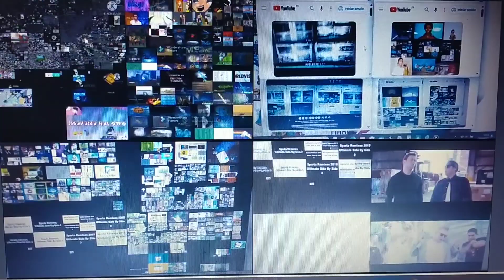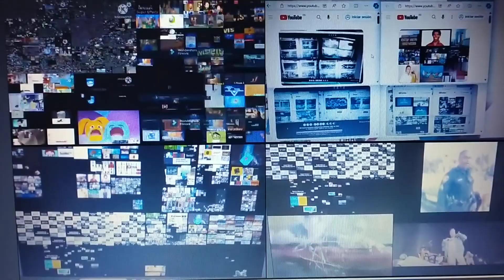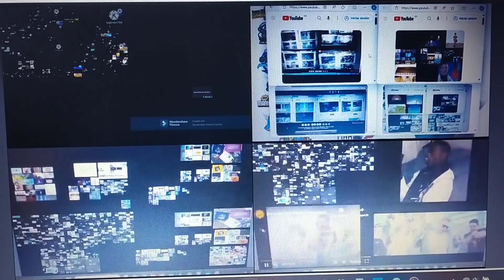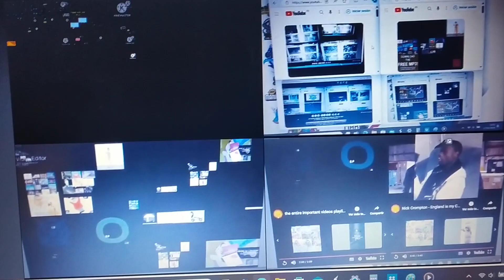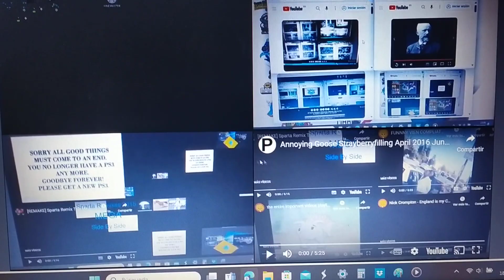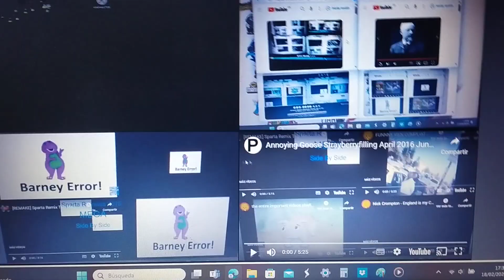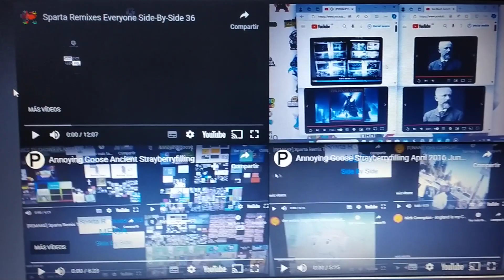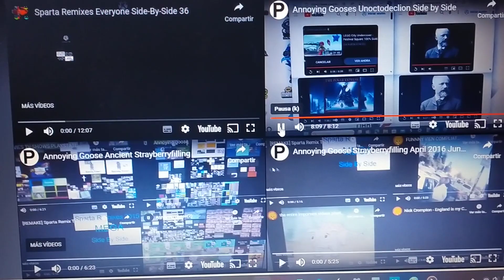GIGA BAITS AS BACK GIGA ULTRA PARISON SIDE BY SIDE